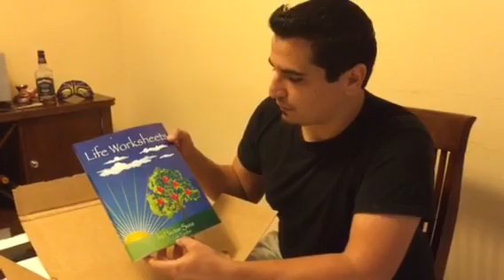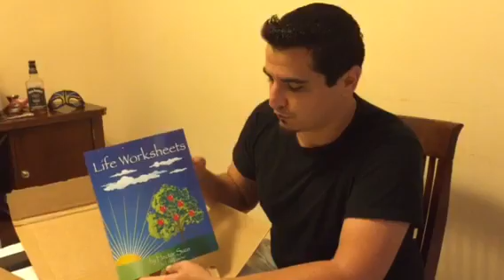Unboxing Life Worksheets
“Relationship Workbook”

 For Teachers: “Quotes For The Classroom”